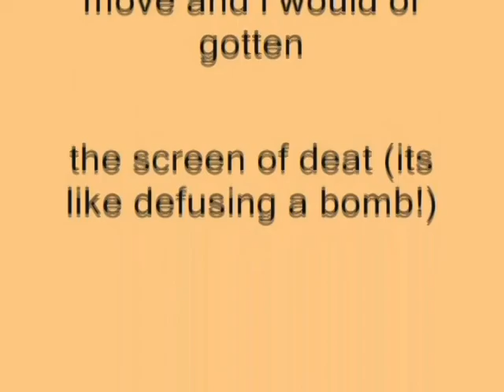Windows XP Installation Music In G-Major 9 by RJ Kumar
How To Make G-Major 9 by Rj Kumar:

VideoFX

1st: Invert - (Default) or 100% Inversion

AudioFX

Pitch Change For Each Track:

1st Track:        0

2nd Track:     -2